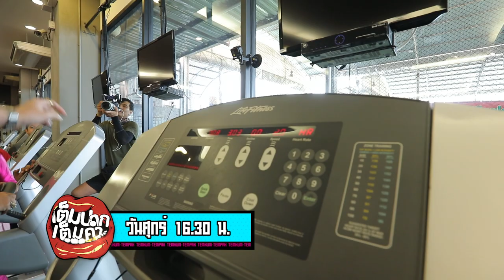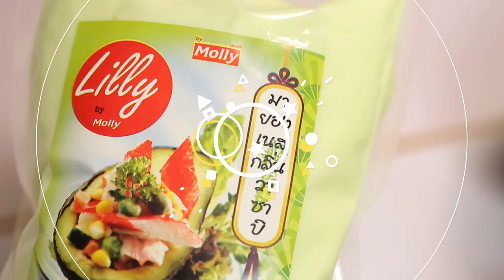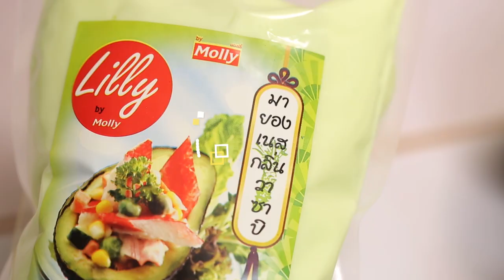ฮามาก!! "ไนท์กี้ นิธิดล" สอน "อ.ยิ่งศักดิ์" ออกกำลังกาย I เต็มปากเต็มคำ I EP.4 [ 2/3 ]